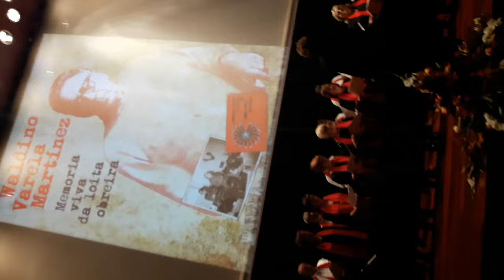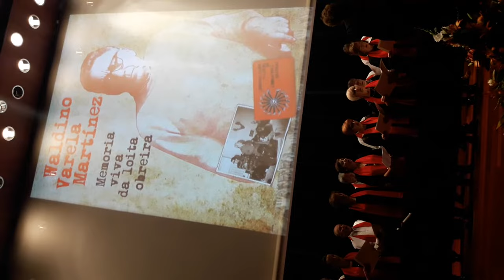Homenaxe a Waldino Varela A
Grândola pola Coral das CC. OO. de Vigo. Homenaxe a Waldino Varela, dirixente histórico de movemento obreiro galego, 2/12/2017